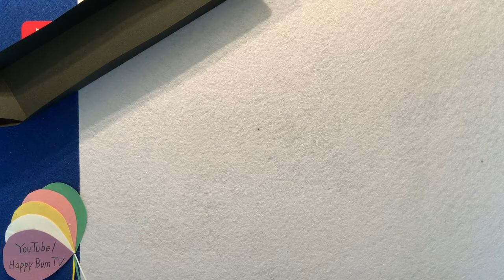DIY PAPER TITANIC SHIP I HOW TO MAKE A PAPER SHIP I EASY DIY PAPER CRAFT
Requested video. How to make the titanic ship from paper.

DIY paper boat ⛵️ How to make paper boat. DIY paper ship. I How to make paper ship 🛳

The measurements are in both inches and centimeters 👍

Happy Bum TV
An art and craft channel

For tutorials on diy flower pop up card, beautiful handmade card ideas, diy greeting cards and other easy diy pop up cards.

For tutorials on paper crafts for home decoration, diy paper craft wall hanging, diy home decor ideas, diy desktop decor ideas, diy tabletop decor ideas, and other diy wall hanging craft ideas